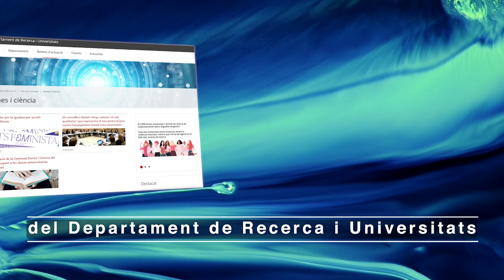Nova edició del Recercat, butlletí de la recerca de Catalunya (191)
📚Disponible el nou Recercat, butlletí de la recerca a Catalunya, editat pel Departament de Recerca i Comunicació. En aquest número podeu trobar

✅L'apunt del conseller @QuimNadal: "10 anys de Doctorats Industrials"
✅Setmana de la Ciència
✅L'AGAUR, segell d'excel·lència EFQM 400
✅El gran depredador de Sud-amèrica abans dels dinosaures
i➕